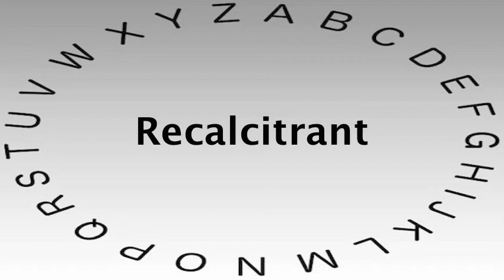Spelling Bee Words and Definitions — Recalcitrant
This video shows you how to say or pronounce Recalcitrant and gives the definition of Recalcitrant.

What's your definition of Recalcitrant?